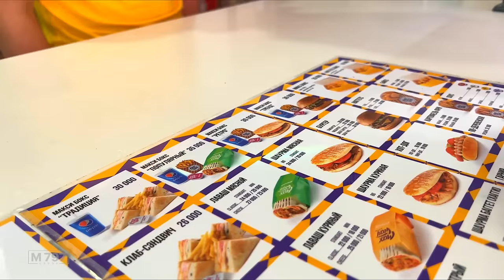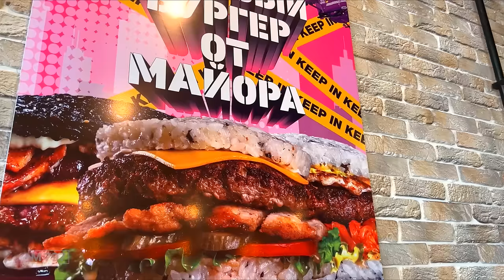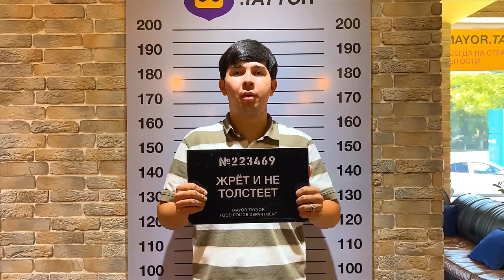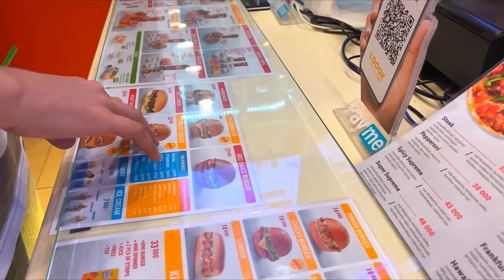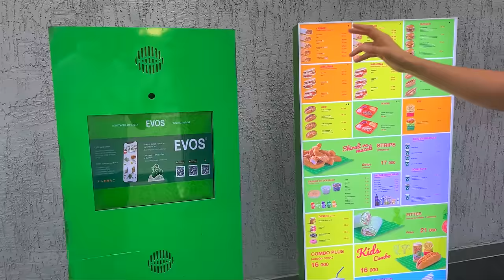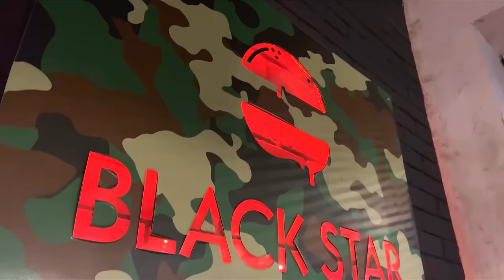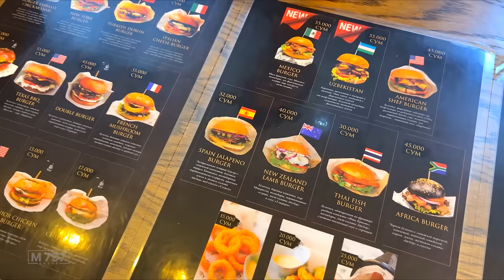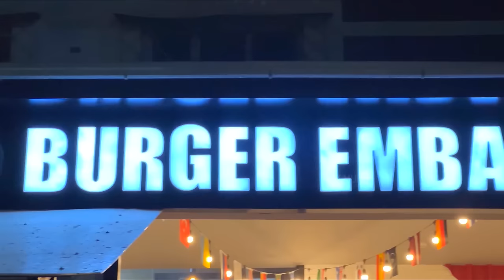20.000 SO'MDAN 52.000 SO'MGACHA | TOSHKENTDAGI GAMBURGERLAR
ASSALOMU ALEYKUM HURMATLI YOUTUBERLAR BUGUN SIZ BILAN BIRGALIKDA GAMBURGERLAR OLAMIGA SYOHAT QILAMIZ!
O'YLAYMANKU KO'RSATUVIMIZ SIZGA YOQADI!
BIZNI QO'LLAB QUVVATLAGANNINGIZ UCHUN KATTA RAHMAT
HURMAT ILA DILMUROD NIG'MATULLAYEV!